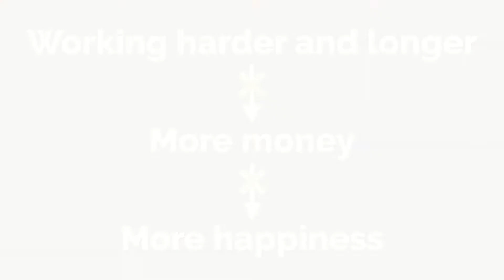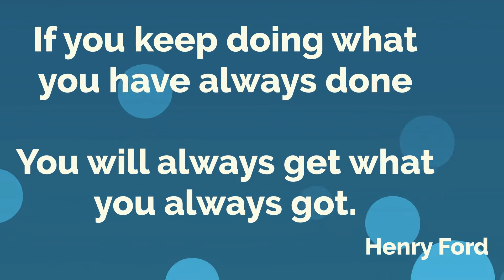Your Happiness Meter KS Camp Vid1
Learn Together To Ask, Believe, Receive And Live A Happier Life

Your Happiness Meter' our innovative online course, is a perfect starting point to finding your 'You Version 2.0'. Learn at your own pace, attend webinars, join a community of like-minded people. Find your tribe. Access multiple e-books to help you dig deeper and learn more about simple ways to live a happier life.

Our path in life is a 'Journey'. We need to all learn how to enjoy and appreciate the journey and not just the destination. How do you find our more? Just ASK, we are here for you.

People, books and topics that have inspired and motivated me.

Jim Rohn
Les Brown
Steve Harvey
Marisa Peers
Bishop T.D. Jakes
Tony Robbins
Jay Shetty
Joe Dispenza
Eckhart Tolle
Mel Robbins
Mat Wilson
Alan Watts
Teal Swan,
Louise Hay
Deepak Chopra
Ted Talks
Wayne Dyer
BobProctor
Gary Vaynerchuk
Grant Cardone
Abraham Hicks
Arnold Schwarzenegger
Chris Lonsdale
Steve Jobs
Derek Halpern
Dandapani
Harv Eker
Rob Moore
Andy Harrington
Ahmed Ismail
Arthur Boorman
Arthur's Inspirational Transformation
Bert Kreischer
Tim Berners-Lee
Werner Erhard
Alan Watts
Daniel Pink
Sadhguru
Ester Hicks
Tyson Zahner
Dr John Demartini
Napoleon Hill
Dwayne Johnson
The Rock
Tom Ferry
Warren Buffett
Doug DoMuro
Jack Black
Trevor Noah
Clark Kegley
Ahmed Ismail
Tim Berners-Lee
Bert Kreischer
Oprah
Jordan Belfort

Key Topics:
self-improvement
personal development
self-help
motivation
inspiration
education
create a life of freedom
digital nomad
entrepreneur
digital economy
online education
entrepreneur motivation
motivational video
inspirational video
Escape the rat race
vlogger
videography
entrepreneur
online course
entrepreneurship
Mentoring others